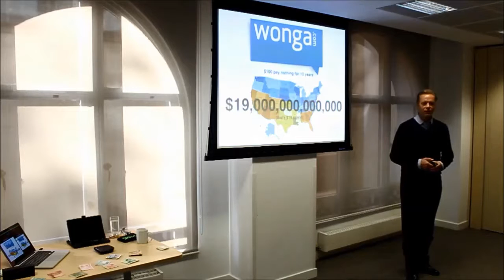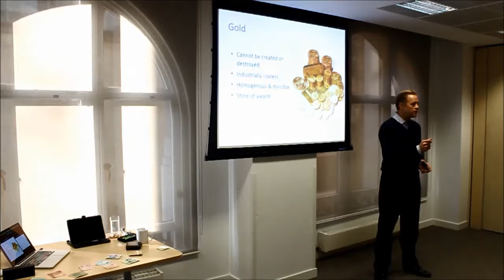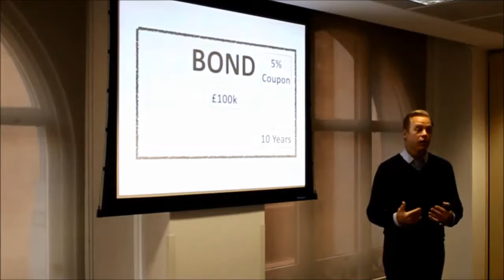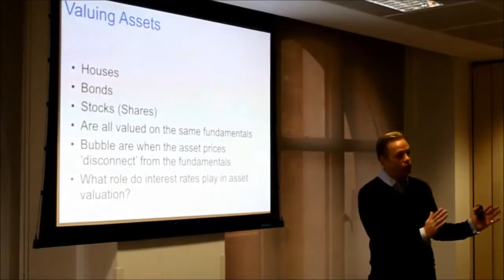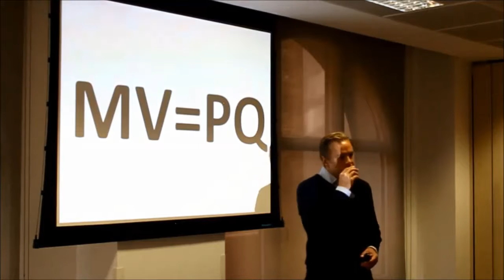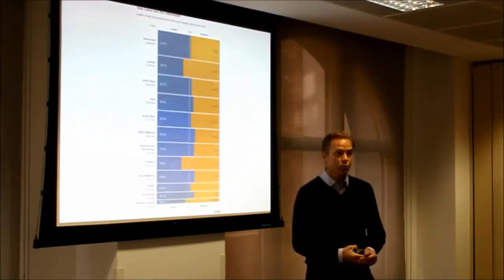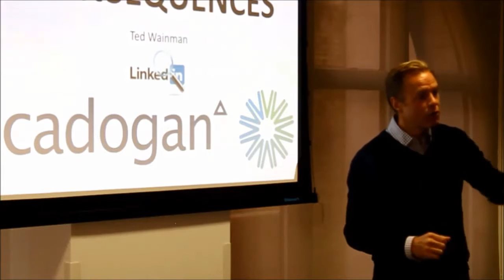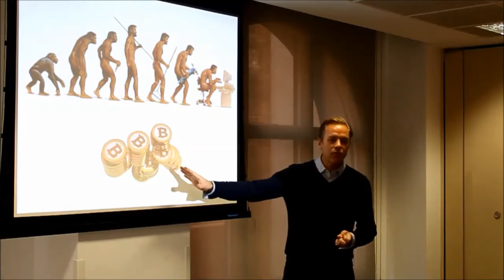Ted Wainman : Global Macro Economics & Unintended Consequences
A seminar delivered to Pearsons on developments in the global economy and how it affects us.  This talk aims to 'join the dots' to help viewers to see (for example) how monetary policy by unelected central bankers has a direct impact on the political landscape (Trump & Brexit, for example)